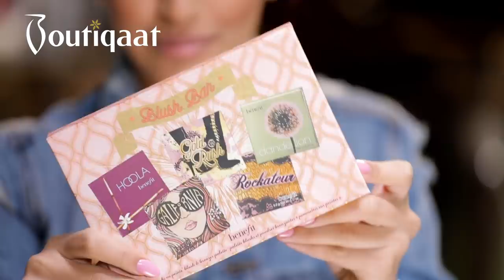Makeup Tutorial by Rosa on Shouq |Boutiqaat - ميكب توتوريال روزا على شوق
400+ exclusive partnerships with the region’s celebrities & influencers